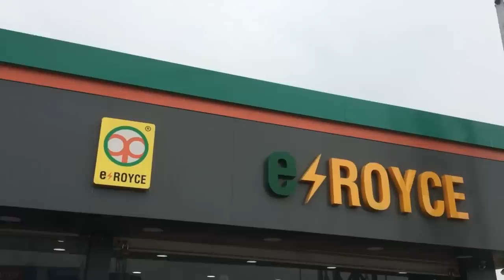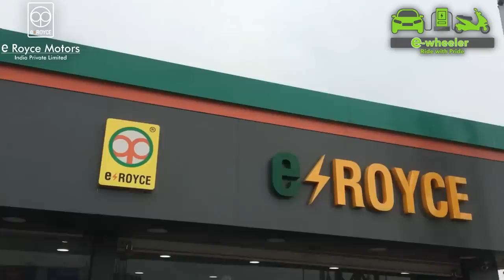🔥Watch Full Video🔥கோயம்புத்தூர் Electric Vehicle Factory Visit || Eroyce Motors || E-Wheeler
Eroyce Motors Pvt Ltd:
Factory Address:
624, Mahalakshmi nagar,
Pollachi Main Rd, Eachanari,
Coimbatore, Tamil Nadu 641021

In this video, the factory tour of Eroyce Motors Pvt Ltd has been shown. There are many wide ranges of electric loader, electric auto, electric rikshaw, electric scooter and electric bikes too.

For Making Commercial Ad-Films:
Arunai Sundar,